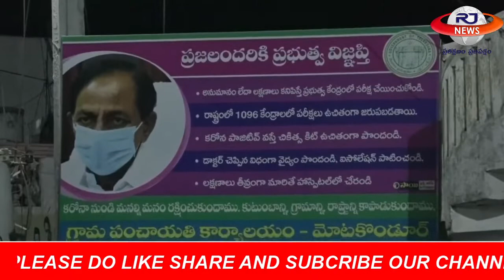మోటకొండూర్ లో తీన్మార్ మల్లన్న || teenmar mallanna padayatra live from Motakondur || rjnews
morning news with mallanna 11/12/2020|| teenmar mallanna padayatra || rjnews
morning news with mallanna 14/12/2020 || TeenmarMallanna || teenmar mallanna padayatra || rjnews
morning news with mallanna 13/12/2020 || TeenmarMallanna || teenmar mallanna padayatra || rjnews
morning news with mallanna 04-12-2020 || teenmar mallanna padayatra live  || rjnews
morning news with mallanna 30/12/2020 || teenmar mallanna padayatra live || rjnews
| R J news telugu live morning news with mallanna 21/12/2020 live || teenmar mallanna padayatra   || rjnews
Telangana DGP  M. Mahender Reddy along with Sr Police officers briefing Annual Press Meet || rjnews
morning news with mallanna 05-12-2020 || teenmar mallanna padayatra live  || rjnews
morning news with mallanna 22/12/2020 || teenmar mallanna padayatra  || rjnews
morning news with mallanna 17/12/2020 || teenmar mallanna padayatra  || rjnews
Mallanna live from warangal  II TeenmarMallanna || teenmar mallanna padayatra live || rjnews     teenmar mallana padayatra live from mudugonda || teenmar mallanna padayatra live  || rjnews Launching of YSR Jagananna Bhoo Raksha Pathakam by Hon'ble CM of AP at Takkellapadu LIVE  || rjnews
Watch Live: Launch of CMS-01 by PSLV-50  || rjnews
Mallanna LIVE at Narmetta || teenmar mallanna padayatra live || rjnews
Plant | rj news నేరేడుచర్ల లో తీన్మార్ మల్లన్న || teenmar mallanna padayatra  || rjnews
Journalist basha,Rj news telugu,Rjnewstelugu,Rj news,Rjnews,teenmar mallanna p
RJ NEWS IS A TELUGU BASED YOUTUBE NEWS CHANNEL
morning news with mallanna 19/12/2020 || morning news || teenmar mallanna padayatra   || rjnews
Journalist basha,Rj news telugu,Rjnewstelugu,Rj news,Rjnews,c
morning news with mallanna 16/12/2020 || TeenmarMallanna || teenmar mallanna padayatra || rjnews
WE ARE HONOURED TO SHARE THE INFORMATION WITH YOU

CM Sri KCR Participating in Launching of DHARANI Portal at Muduchinthalapalli

Mallanna live from Khilashapur II TeenmarMallanna || teenmar mallanna padayatra live || rjnew
Journalist basha Rj news telugu Rjnewstelugu Rj news Rjnews t
Mallanna live from dharmasagar II TeenmarMallanna || teenmar mallanna padayatra

live || rjnews
  || rjnews
teenmar mallanna  padayatra live from atmakur || rjnews

teen mar mallanna padayathra live from janagama || rjnews

కొత్త కొరొనా వైరస్ తెలంగాణ లోకి ఎంటర్ అయిందా ? || తెలంగాణ హెల్త్ డైరెక్టర్ ప్రెస్ మీట్ || rjnews

teenmar mallanna  padayatra live from mulugu || rjnews

Journalist basha,Rj news telugu,Rjnewstelugu,Rj news,Rjnews,
rjnewstelugu,rjnews,rj news telugu,rj news,r j news telugu,r j news,journalist basha,
teenmar mallanna  padayatra live from chelpur || rjnews